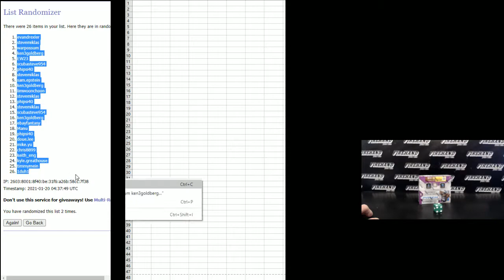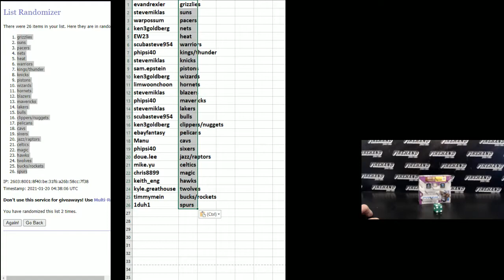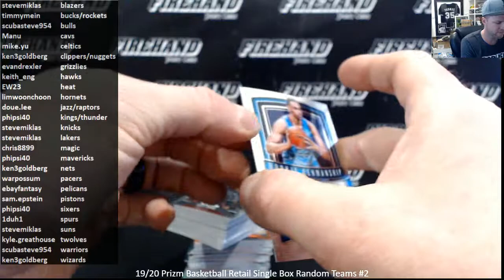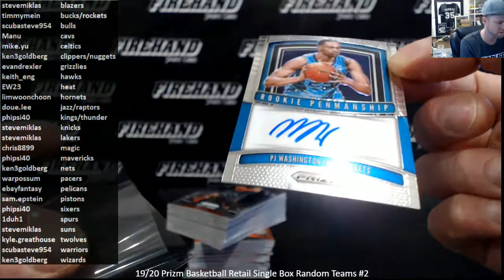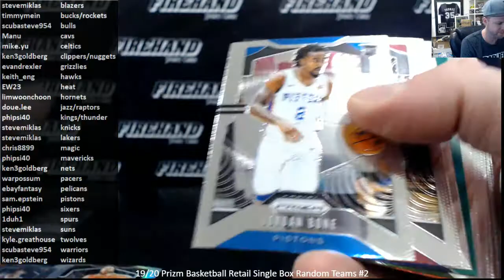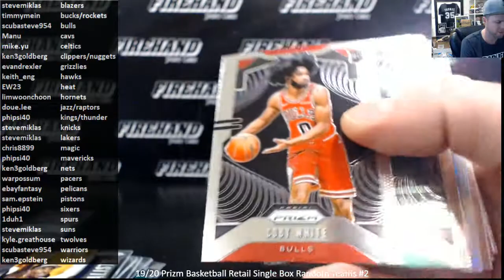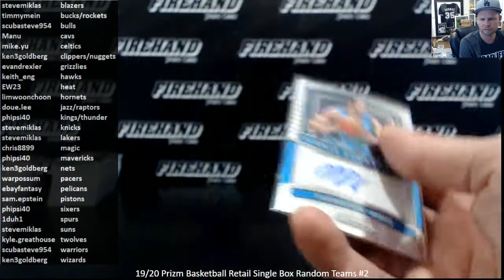19/20 Prizm Basketball Retail Single Box Random Teams #2 ~ 1/19/21